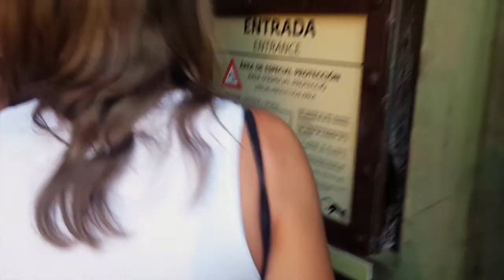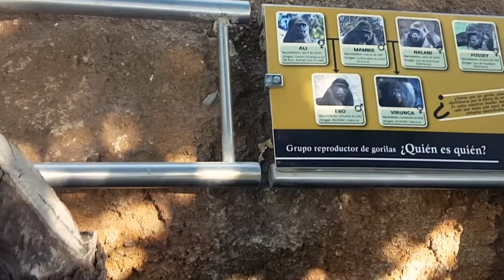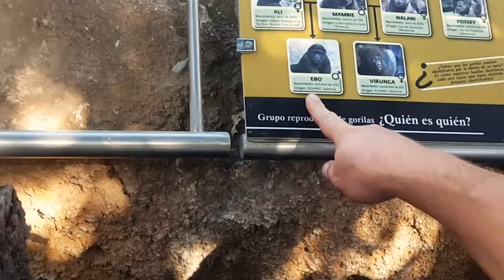Экскурсия по Валенсии. Биопарк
Ну, наконец-то мы смогли пойти (а за одно снять и показать вам) в Биопарк Валенсии. Море положительных эмоции, дети просто в восторге, с уверенностью можно сказать, что это место обязательно для посещения.